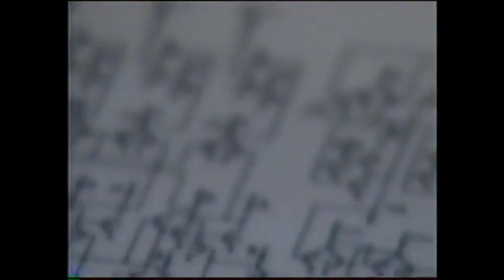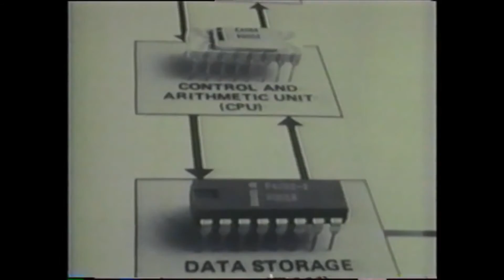Teknolojiye Yön Veren İnsanlar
Günlük hayatta kullandığımız bir çok ürünün arkasındaki kahramanları yakından tanıyoruz.